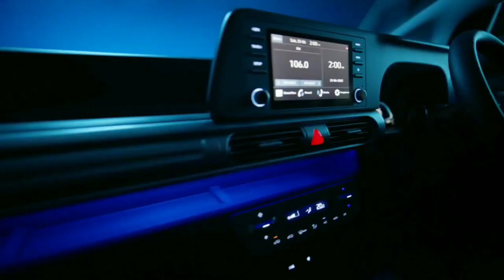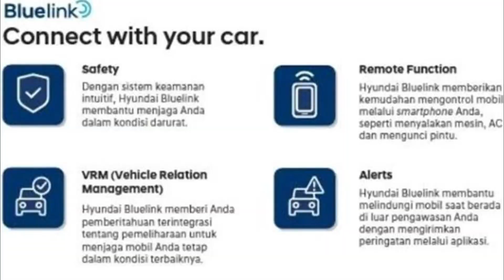RESMI ! HYUNDAI STARGAZER 2022 TIPE TERMURAH ACTIVE & PRIME, MASIH MENARIK ?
Setelah diumumkan mengenai wujud aslinya, varian tipe, sampai harga pada Jumat, (15/08/2022) lalu, nampaknya Hyundai tidak malu-malu lagi menampilkan Hyundai Stargazer 2022 ke jalanan umum. Tentunya, unit-unit ini sudah tidak tertutup kamuflase seperti sebelumnya.
Selain tipe Prime yang merupakan tipe tertinggi dengan segala kemewahannya, terpantau tipe-tipe Stargazer lainnya yang berkeliaran di jalanan umum. Termasuk Hyundai Stargazer tipe Active sebagai tipe terendah dan tipe Trend yang satu tingkat di atas tipe Active.